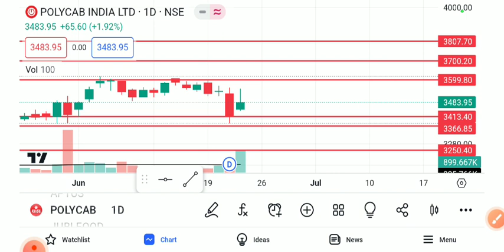POLYCAB SHARE LATEST NEWS TODAY/POLYCAB SHARE TARGET/POLYCAB SHARE LATEST NEWS/POLYCABSHARE ANALYSIS